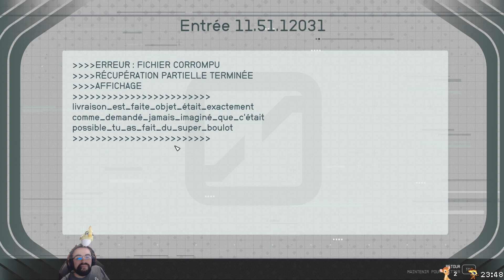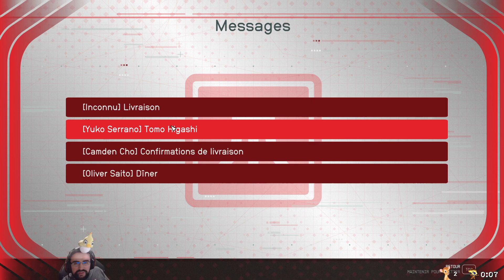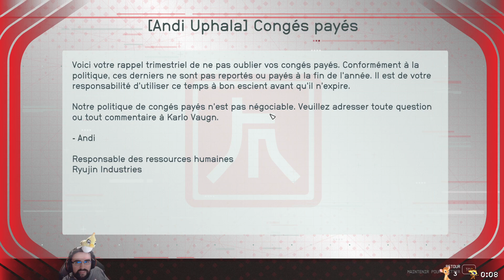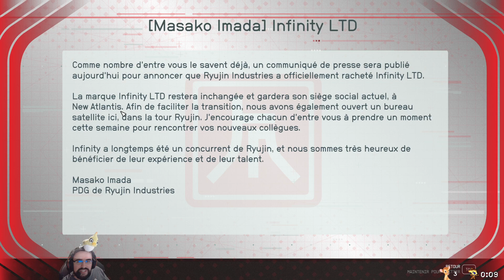[T.DIFFICILE] Starfield #132 - TRAITOR !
Bienvenue à vous mes chers bambis et poichigeons, pour une nouvelle et longue aventure !!

Il est temps pour le DV de tester ce fameux Starfield... et de répandre le chaos dans toute une galaxie !

Piraterie, vol, gwak, marouflage et bonne ambiance sont de parties !

Let's gooooo :D Et enjoy à vous ! En espérant que mes bêtises vous plaisent toujours autant, ohohohohhohohoho ! OWI !